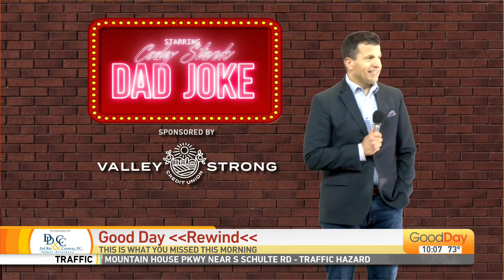Good Day Rewind - 7/12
If you think you might have missed a funny moment during the show today, you can find it here! It's the Good Day Rewind!